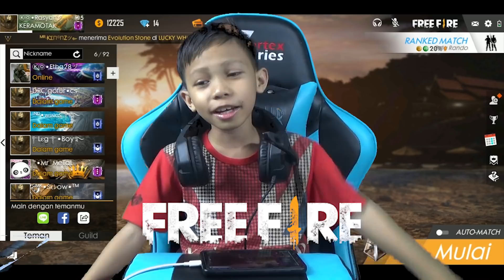SOLO VS DUO SATU KILL SATU KALI JOGET WKWK - GARENA FREE FIRE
Mohon maaf yah, video kali ini hanya giveaway dulu, ga ada yang review, karena kaka aku lagi sibuk maaf banget yah :)

ENJOYS GUYS!